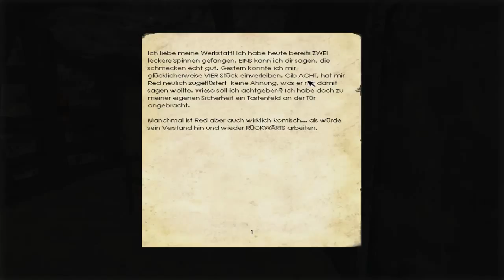PENUMBRA: OVERTURE #05 [Deutsch] - Durchbruch! [Let's Play]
Let's Grusel Penumbra: Overture

Penumbra: Overture
Horror-Adventure von Frictional Games 2007
Infos und Möglichkeit zum Kauf des Spiels: